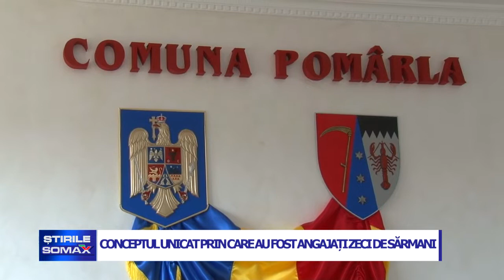07 11 CONCEPTUL UNICAT PRIN CARE AU FOST ANGAJATI ZECI DE SARMANI